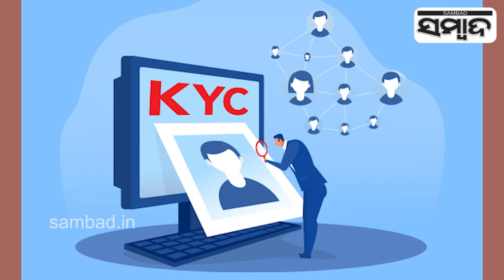Here Are Some Rules To Be Changed From 1st Of May | Sambad